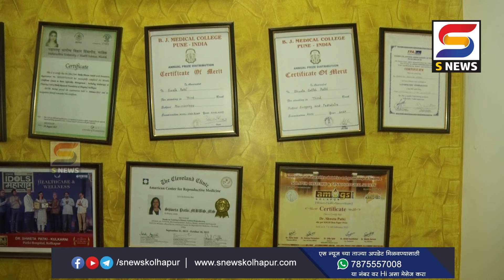गर्भवती महिलांनी मान्सून महिन्यात घ्यावयाच्या काळजीबद्दल डॉ .पत्कींचा सल्ला